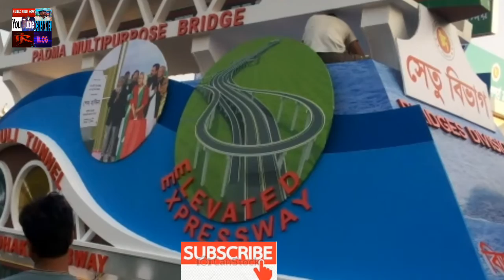Rj vlog# Work on some development programs of Bangladesh.বাংলাদেশের উন্নয়নের কিছু ইভেন্টের কাজ।